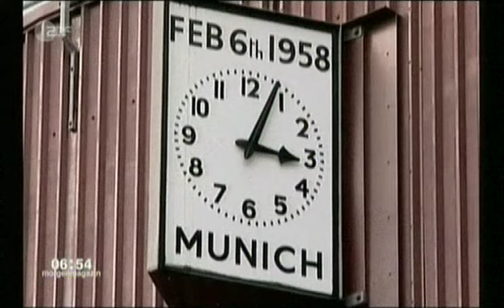YAK-Service-Flug 9633 - ZDF Morgenmagazin